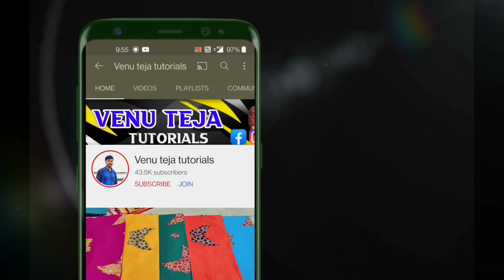linen cotton sarees || Latest linen Cotton Sarees with price ‎@Venu teja tutorials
linen cotton sarees || Latest linen Cotton Sarees with price ‎@Venu teja tutoria

linencottonsarees || Latest linen venutejatutorials Cotton Sarees with price ‎@Venu teja tutorials